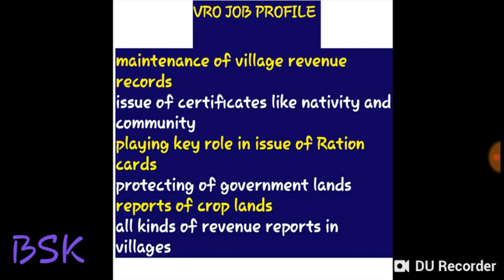VRO job profile, salaries, perks and promotions